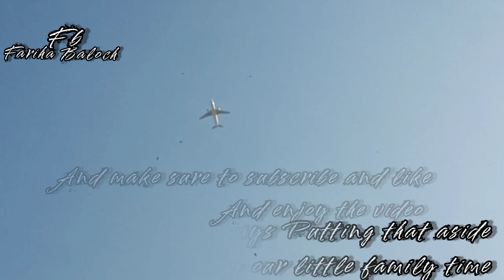HALF ZOO VLOG | GOING OUT WITH MY FAMILY | HAR JGAH BANDAR HAIN